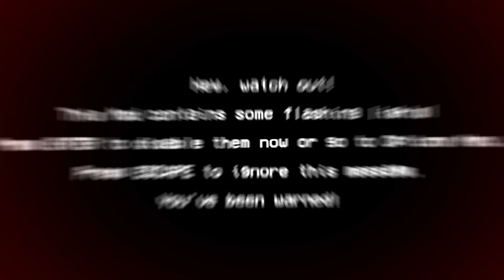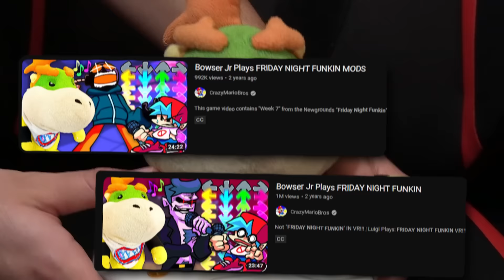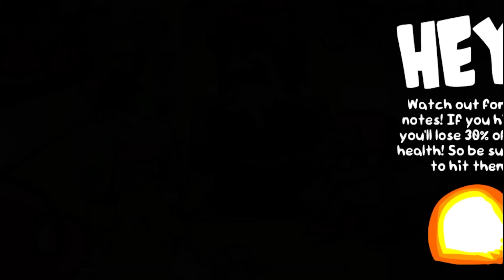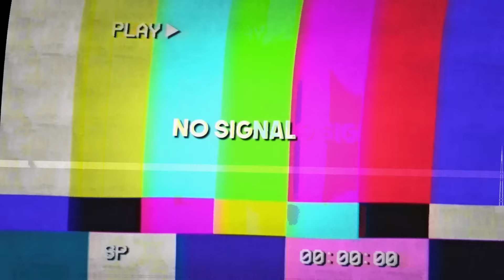Bowser Jr Plays Friday Night Funkin: VS CMB Mod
Bowser Jr plays Friday Night Funkin from Newgrounds, but it's the VS CMB MOD! Lots of rhythm, rage, and funny moments.
Mod created by @MasterArtYT - Full credits are on the game page above!
SocialBlade says I won't hit it until December 2023, let's PROVE THEM WRONG! Also like the video. I'll post my next video at 10,000 likes.